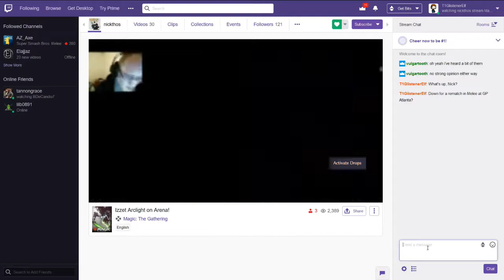SSBM — Nickthos (Nick Miller) vs. T1GlistenerElf (Who?)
Nick "Nykthos" Miller (Marth)
vs.
Jay "T1GlistenerElf" Stephens (Jigglypuff)

The conflux of Magic: the Gathering and Super Smash Bros Melee is always a sight to see. I do think that Puff is Infect in a nutshell: Bair beats are swinging with exalted/Pendelhaven, and combo to Rest is the speedy Infect win to a T.

This was recorded on October 26th, 2019 at the Star City Games Open in Atlanta.

Please go give Nick a follow on Twitter, folks!